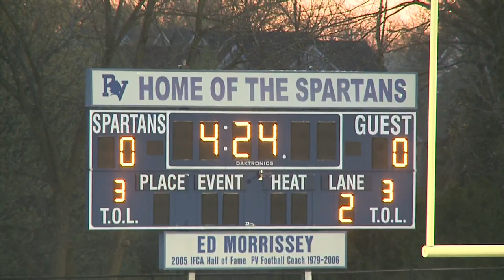Bettendorf soccer tops Pleasant Valley 1-0 in final minutes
It was a state-ranked showdown as the Bulldogs and Spartans held each other scoreless until the 88th minute.